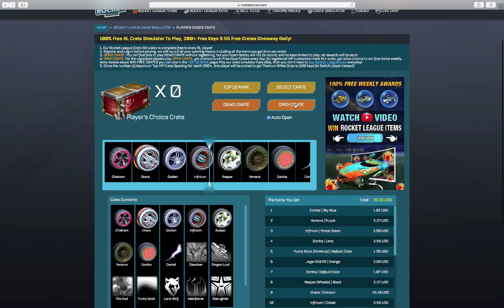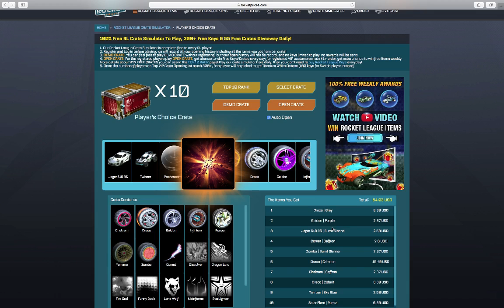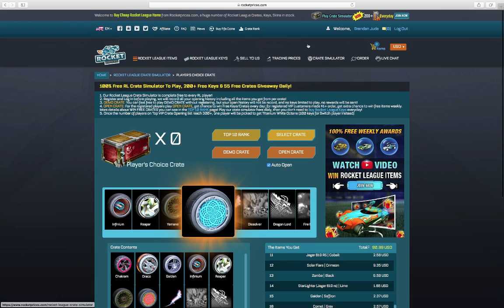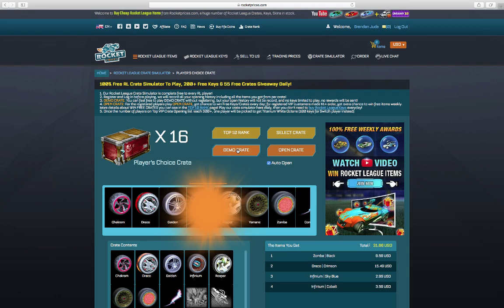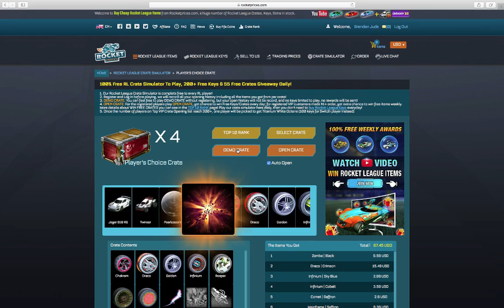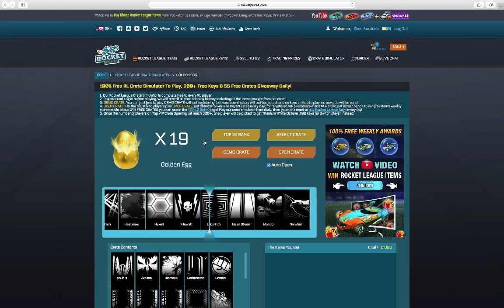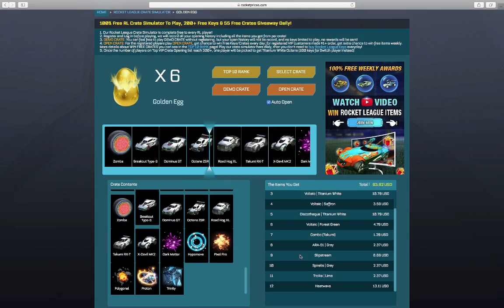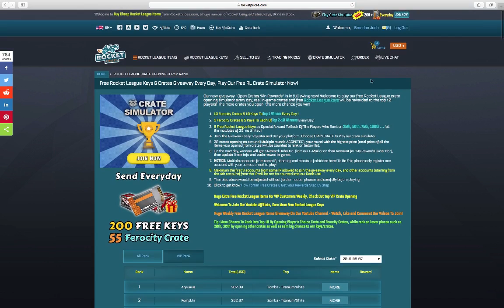Rocket League Crate Simulator!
This is a cool simulator and if you want to try it out click this link!